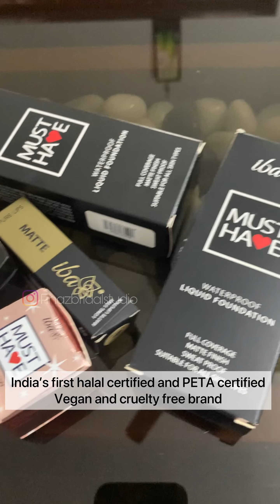Festive/ gust makeup look & products review